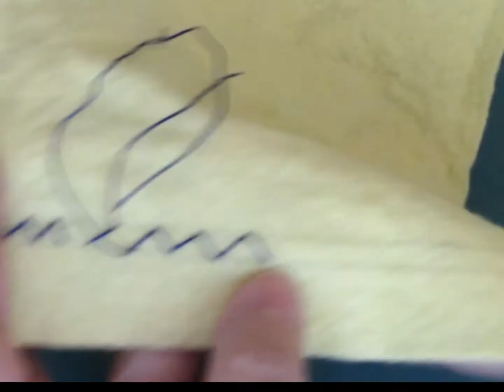Arrowhead Stitch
Hand Embroidery Arrowhead Stitch